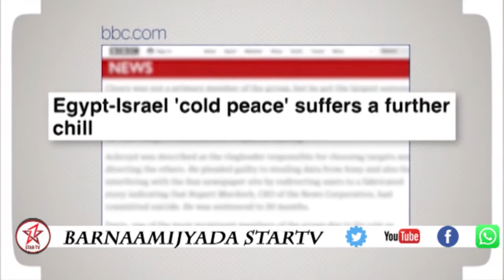DAAWO BARNAAMIJKA TUSMADA TODOODBADKA IYO TAXANAHA CAALAMKA BY YOONIS CABDIRAXMAAN